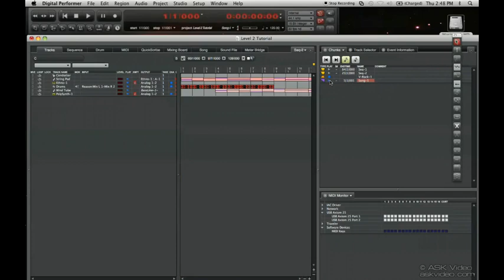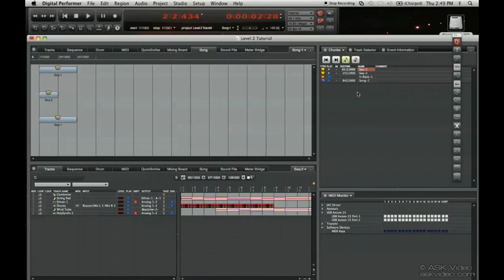Digital Performer 7 502: Working with Digital Performer 7 - Level 2 - 3. Chunks V Racks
Digital Performer 7 502: Working with Digital Performer 7 - Level 2 by Alexander Adhami
Video 3 of 30 for Digital Performer 7 502: Working with Digital Performer 7 - Level 2

The tutorial series is designed for those of you that are inspired to create music on a platform that promises to shape your sounds with tools that enhance your creativity.

Level 2 builds on the foundations that were set in the first level. We will explore the various forms of automation, advanced soundbite manipulation, adding new sequences V-Racks instruments for more complex professional applications such as Film or live performances.

Each course includes easy to follow examples and can be viewed as an entire series or independently.